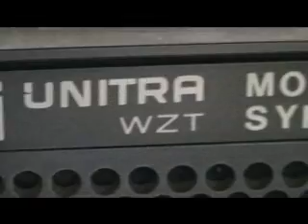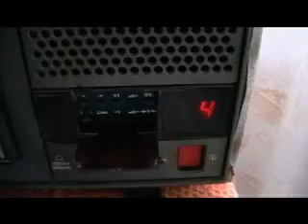UNITRA WZT monitor syriusz tc 502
pierwszy polski telewizor z pilotem